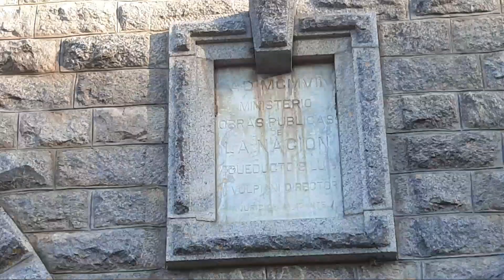Juana Koslay Acueducto Vulpiani Salto de la Salamanca San Luis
Visitamos este histórco lugar que se encuentra a pasitos de la rotonda de San Roque en Juana Koslay. Acueducto Vulpiani y Salto de La Salamanca

Enlace a Nuestra Tienda
PROXIMAMENTE

Si nos quieres Ayudar te lo Agradeceremos!!
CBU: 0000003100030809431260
Alias: carlosfalc.mp